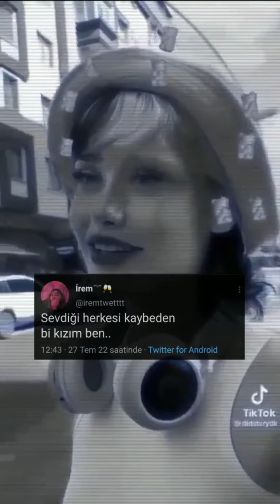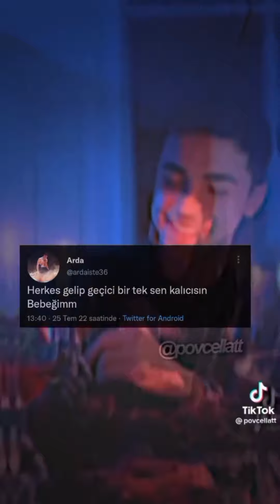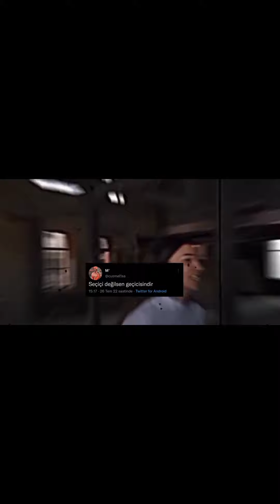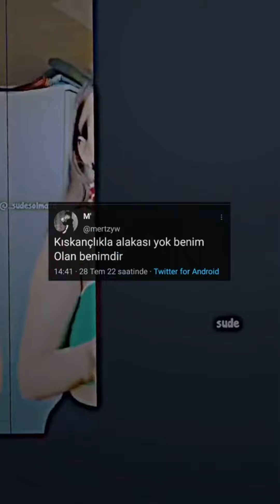tiktok twitter akımı#26